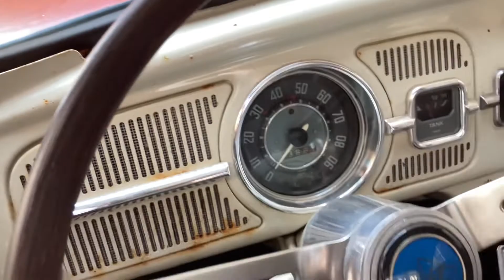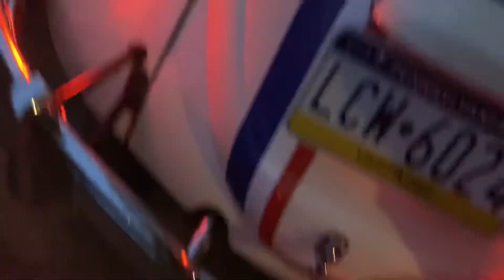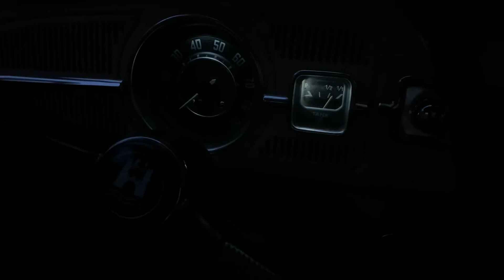1964 VW Beetle Low Rider Startup, Issues With Carburetor And More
Started up the bug and carburetor is causing trouble and doesn’t want to stay running so we’re gonna try to fix it but most likely replace it with a new one. And later on we mess with them at night including the LED Lights on Herbie.